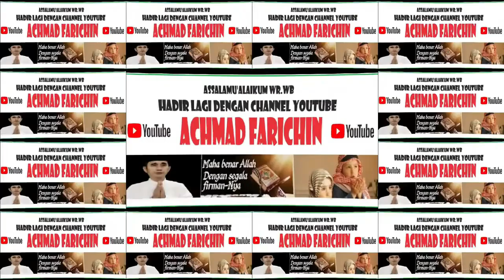TIM HABSY AL-FAKHIRAH POLDA KALTENG // PEMBUKAAN MTQH XXXI KALTENG DI PANGKALAN BUN // 2023